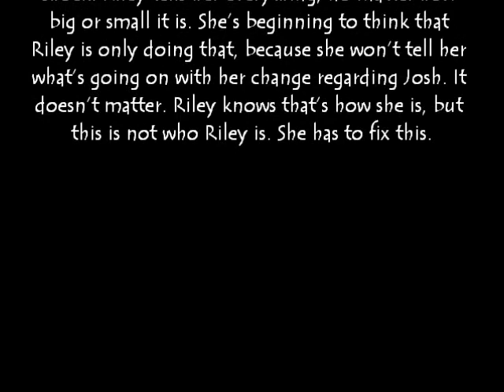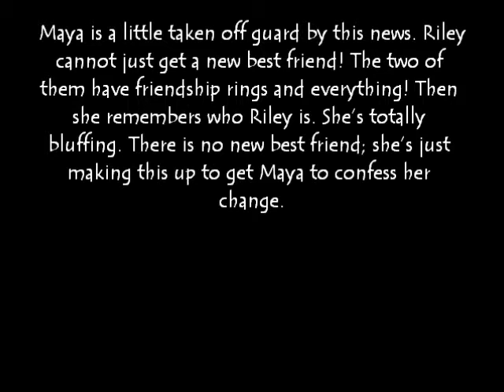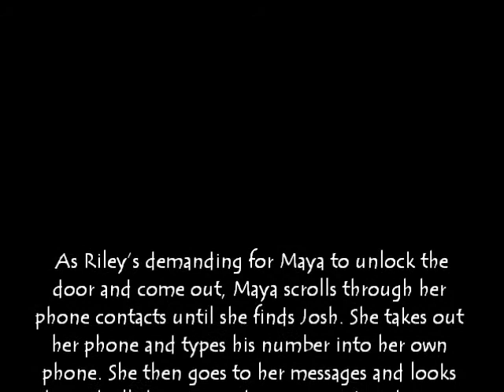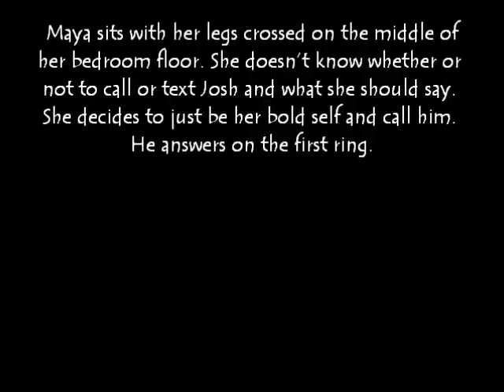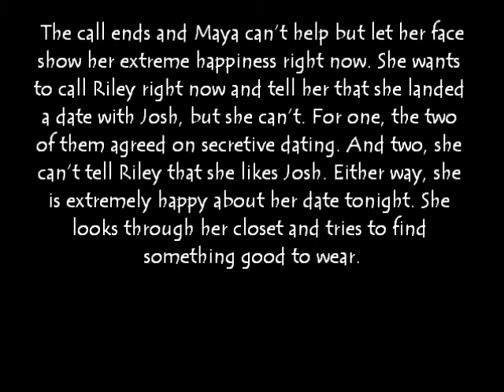Girl Meets World: Joshaya (Fanfiction - Chapter Three)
This is the third part of my fanfiction series for Joshaya. I hope you like it!
UPLOAD SCHEDULE:
Monday/Tuesday - Lucaya/Riarkle
Thursday/Friday - Rucas/Joshaya